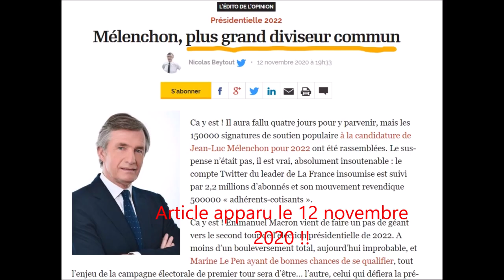447. 3e-TRANSDISCIPLINARITE-PGCD entre politique et mathématiques